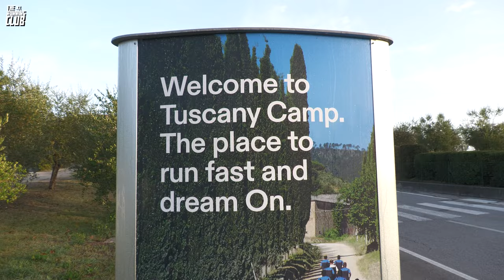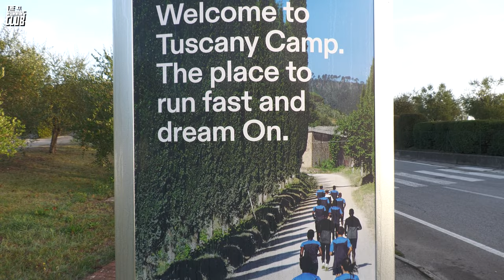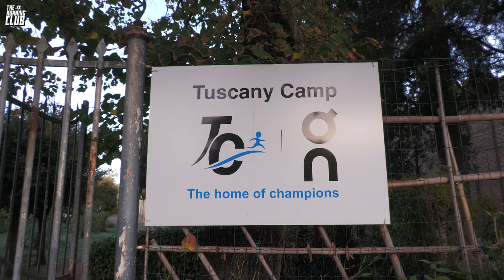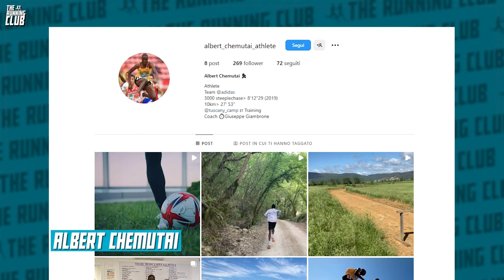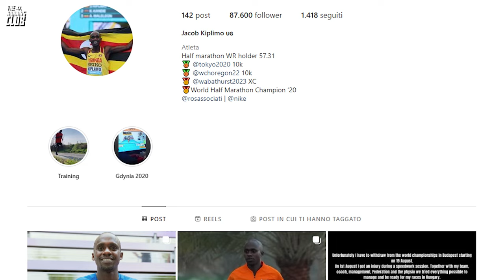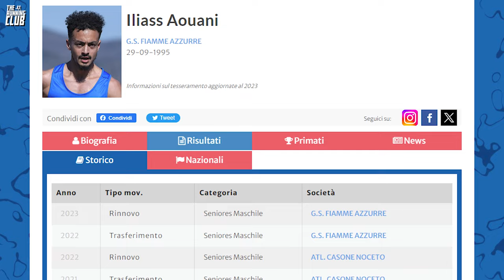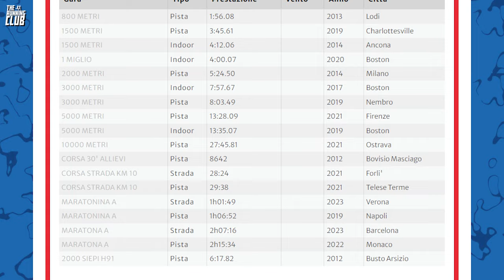Tuscany Camp, un pezzo d’Africa nel cuore dell’Italia - Le interviste di The Running Club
Abbiamo passato un lungo weekend insieme agli atleti del Tuscany Camp e On, vivendo fianco a fianco con loro, ascoltandone le storie, (rin)correndo le stesse strade, cercando nei loro occhi quella forza e determinazione che li sta facendo crescere come campioni.
In queste video-interviste ci raccontano la loro esperienza, i loro sogni e i loro progetti il direttore e fondatore del centro, Giuseppe Giambrone, e due grandi atleti italiani, Yohanes Chiappinelli e Iliass Aouani, che proprio al Tuscany Camp, hanno affidato le speranze per un futuro olimpico e mondiale.

00:00 Introduzione
02:53 Intervista a Giuseppe Giambrone
18:13 Intervista a Yohanes Chiappinelli
26:54 Intervista a Iliass Aouani